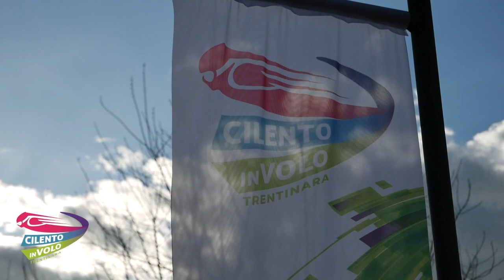10 flavia 16 07 23